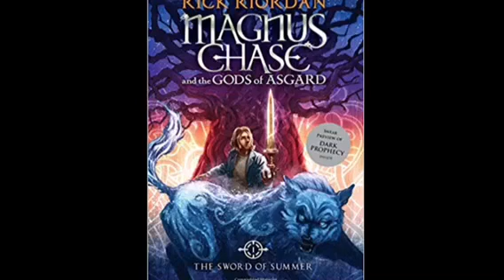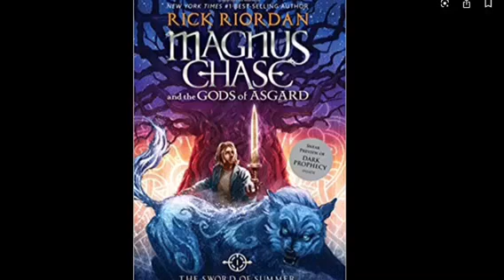Chapter 47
Magnus Chase Chapter 47